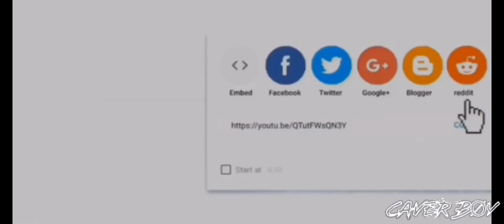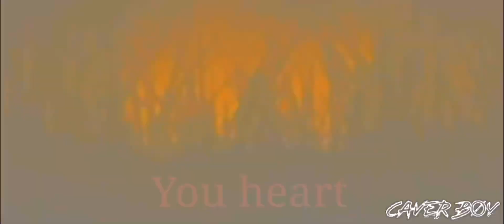HTTYD / tribute (takeaway) Caver BOY video edit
Song:
Takeaway

And sorry for the scary light fury

Credts:
Atomisjamie
Luna the light fury
Jana Hoffersson